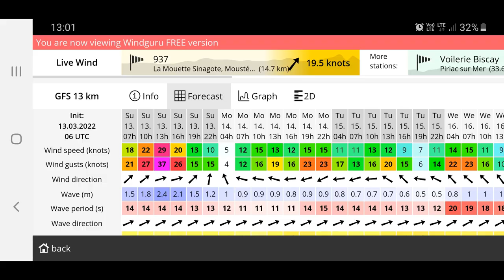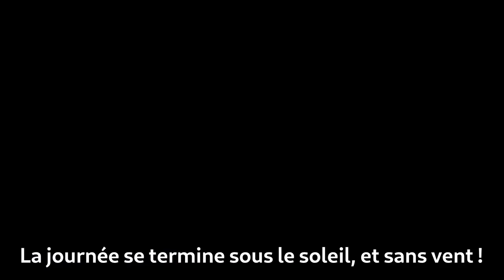Tour de l'Île aux Moines et de l'Île d'Arz sur Circé, Primaat avec voile de jonque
Dimanche 13 mars 2022, petit tour dans le golfe du morbihan sous un vent forcissant. La voile de jonque montre ses qualités pour les prises de ris instantanées.